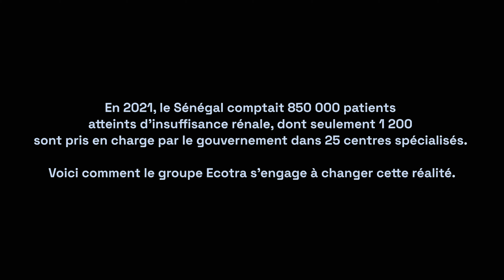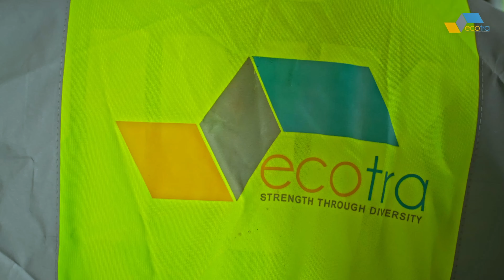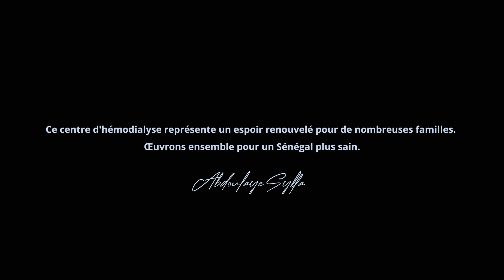Abdoulaye Sylla Ecotra construit un centre de dialyse R+3 à Dakar, référence en Afrique de l’Ouest